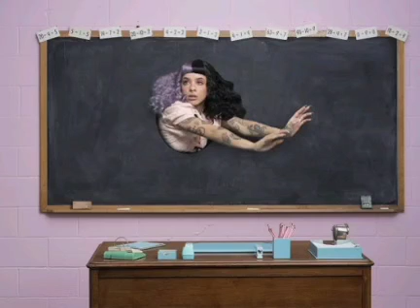Melanie Martinez MM3 Deleted song 2 (snippet leak)